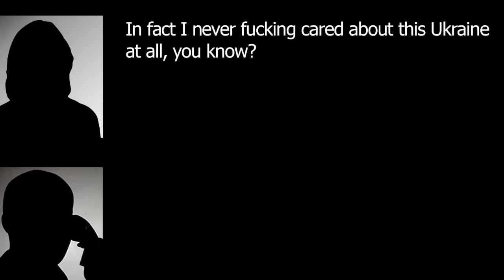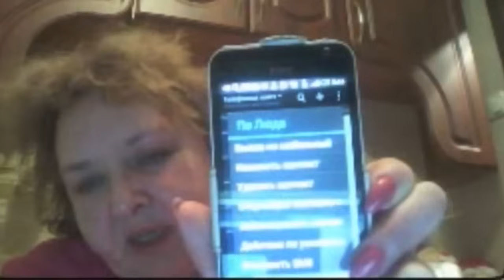Груз 200. Завершение проекта.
Я обладаю огромным количеством информации по женщине, много месяцев работавшей (и продолжающей работать) против государства Украина.

Однако сегодняшний шаг журналистов украинского телеканала "Еспресо" вынуждает меня свернуть проект. Причины - в видео. Всем спасибо за внимание.